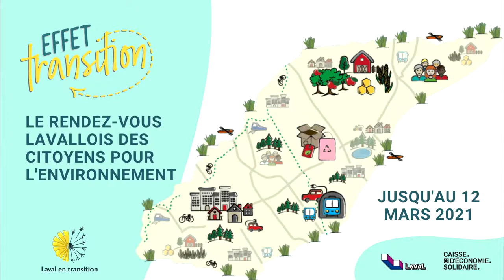LES MUNICIPALITÉS DE L’AVENIR – CLÔTURE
Face à l’urgence climatique et aux crises environnementales majeures que nous vivons, quel est le rôle des municipalités dans la mise en place d'initiatives socio-écologiques et d’actions climatiques prometteuses? Quelles mesures concrètes ont un impact maximal dans la diminution de notre empreinte écologique collective? En cette année électorale municipale, explorons comment nos municipalités peuvent enraciner la transition écologique sur leur territoire en impliquant leur communauté.

- Chloé Dodinot, Solon Collectif
- Émile Forest, Dark Matter Labs
- Élisabeth Liston, Maison de l'Innovation Sociale (MIS)
- Christian Savard, Vivre en ville

Animée par Alexandre Warnet, citoyen lavallois et co-porte-parole du mouvement Laval en transition. Cette activité clôture la première édition d'Effet transition.